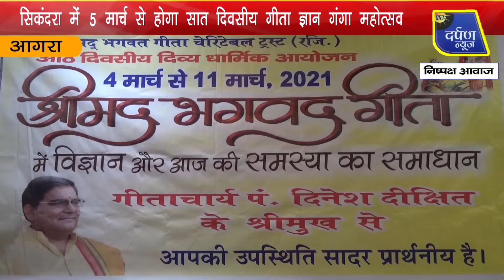सिकंदरा में 5 मार्च से होगा सात दिवसीय गीता ज्ञान गंगा महोत्सव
श्रीमद् भगवत गीता चैरिटेबल ट्रस्ट के तत्वावधान में 5 से 11 मार्च तक सिकंदरा स्थित सौ फुटा रोड पर भावना स्टेट के निकट सात दिवसीय गीता ज्ञान गंगा महोत्सव आयोजित किया जाएगा। गीताचार्य पंडित दिनेश दीक्षित भगवत गीता के श्लोकों का वैज्ञानिक विवेचन करके आज की हर समस्या का समाधान लोगों को प्रदान करेंगे।

praatahdarpannews